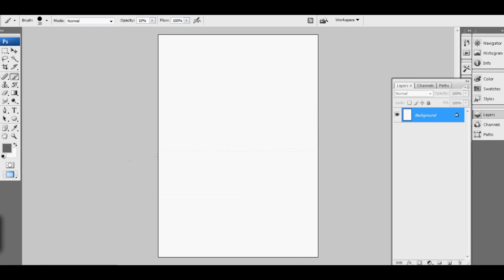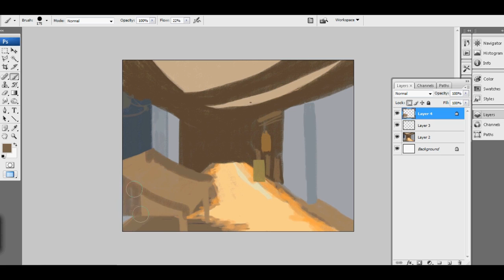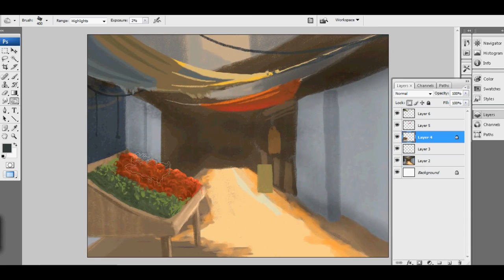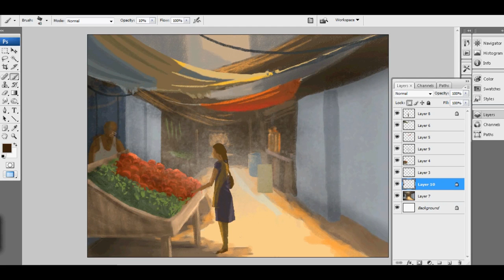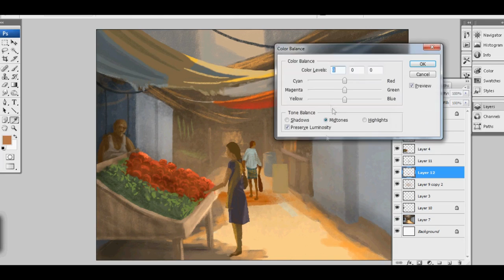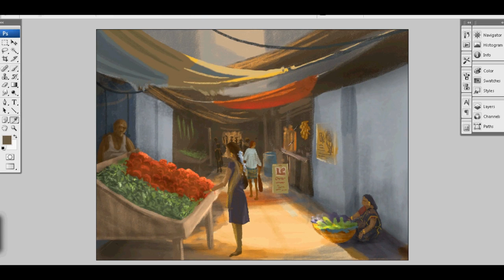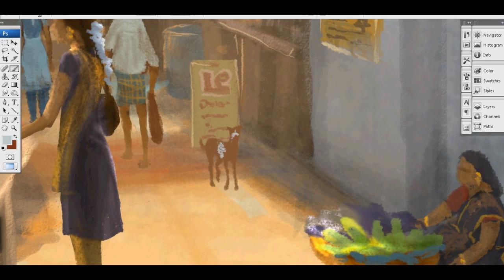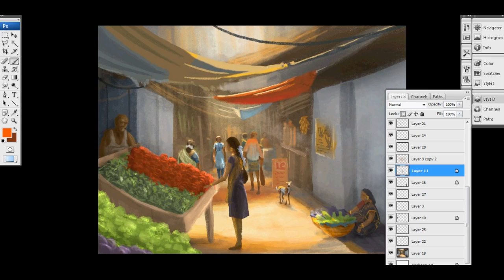Draw with Mouse Digital Art | Time Lapse | Environment Concept art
Hi,
This is My Digital Concept Art in Photoshop,
Indian Market Environment Concept Art

😃 For More Drawing Based Videos

Did you Create Amazing Drawings or Some any Creativity ?
That's great! Post them on instagram using the hashtag ArtOfDhina and tag me @artofdhina
I'll choose and publish my favorites!